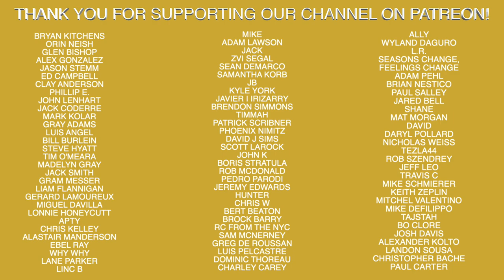Advice On How To Build A Baseball Program Like Antonelli Baseball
Recommended Nutritional Products:

EAS 100% Pure Whey Protein Powder
Optimum Nutrition Micronized Creatine Monohydrate Powder

The Inner Game of Tennis: The Mental Side of Peak Performance
Peak: Secrets from the New Science of Expertise
Grit: The Power of Passion and Perseverance